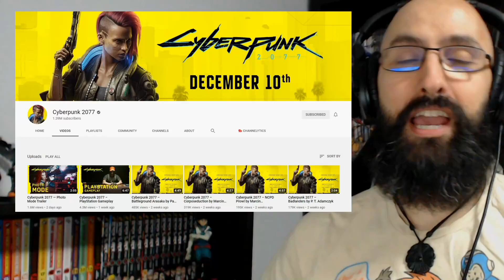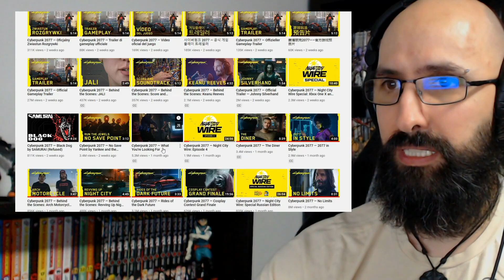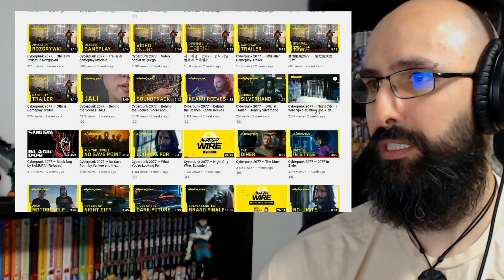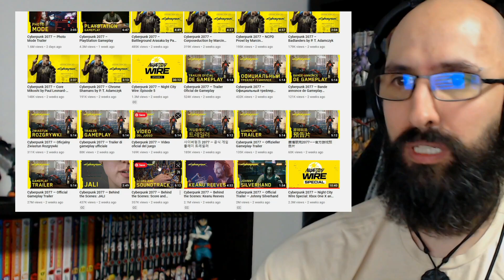Let's Watch the Cyberpunk 2077 Trailers, Demos & Showcases EP7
I'm getting into the mental zone for Cyberpunk 2077--lets go through the Cyberpunk 2077 trailers, gameplay demos, and feature spotlights on their YouTube Video Library together!